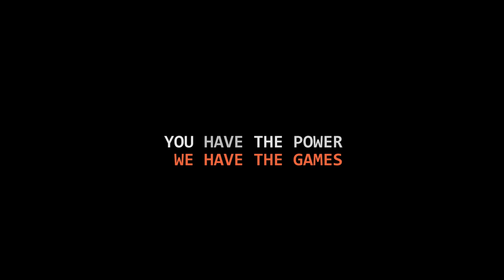F1 2016 - Carrière #01: Les débuts de Stoffel Vandoorne ! [FR ᴴᴰ]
Suivez l'évolution de Stoffel Vandoorne, le jeune pilote belge, au sein de sa première saison de Formule 1 en tant que titulaire chez Mclaren-Honda. Comment cette saison va-t-elle se dérouler ? Vais-je réussir mon objectif de ramener trois podiums avant Abou-Dhabi ?

Difficulté IA : Expert
Longueur de la course : 50%
Dégâts : Simulation
Volant : Thrustmaster T300 + T3PA + Ferrari F150 Addon.